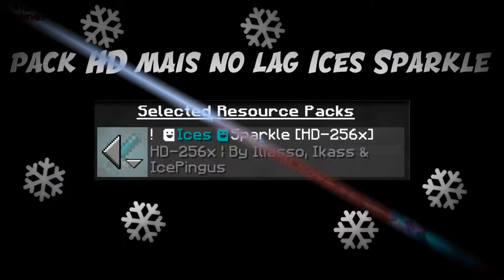Pack rush Noël funcraftV2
Ce n'est pas mon pack mais vous allez dans la description de sa vidéo (voir au dessus) et vous pouvez le télécharger.